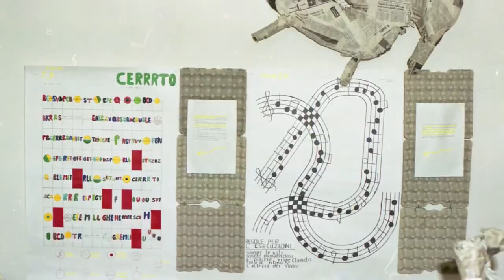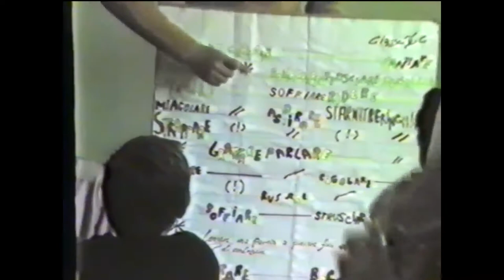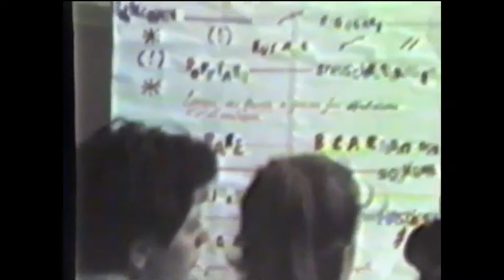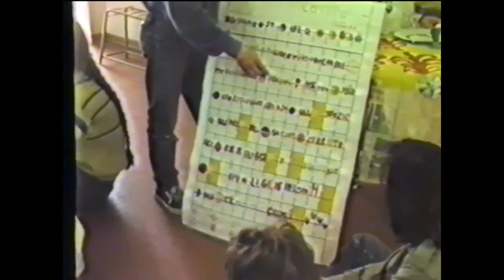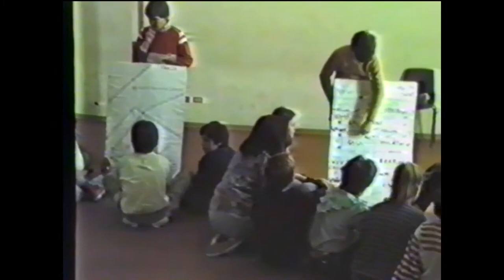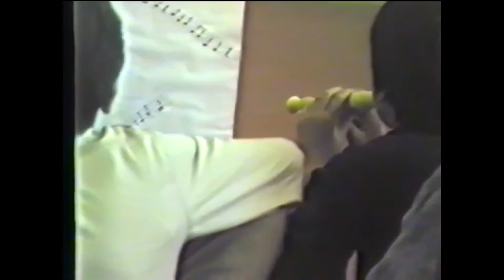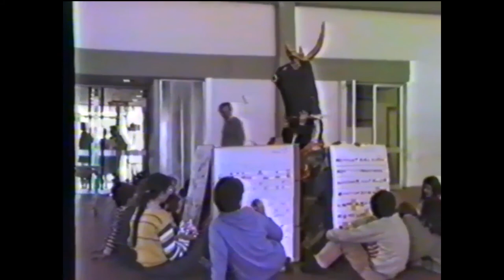MUSICA INTORNO ALLA GABBIA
1984/1985 Musica intorno alla Gabbia atto unico per musica-mimica e figure zoo- antropomorfe (prima esecuzione Spedale degli Innocenti - Firenze).
Prova generale della performance ed esposizione di presentazione.

Nella struttura dell'opera, è stato volutamente invertito il ruolo tradizionale tra il pubblico e la scena. Gli interpreti hanno occupato, geometricamente, il vasto spazio della sala ponendo il pubblico prima sul palcoscenico e inducendolo, poi, a muoversi intorno ai gruppi sonori e visuali. La parte musicale si è basata sul valore interdisciplinare della musica, ispirandosi alle ricerche di John Cage sul principio di "catturare e controllare i rumori in funzione di elementi musicali". La parte coreografica e scenica dell'opera, realizzata dal pittore Edoardo Salvi ha costituito un ininterrotto dinamismo di forme e di situazioni spaziali, collegando immagine, gesto e suono.